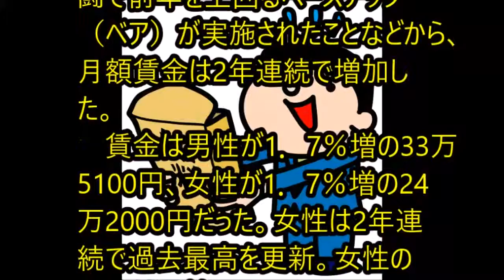【ニュース】昨年の賃金、月30.4万円過去2番目、女性は最高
【関連動画】

・賃金を求めた農民工 手足を切断される

・実質賃金と政策の混乱 (三橋貴明公式ブログ [2014年4月2日]より)

・【最低賃金】 物価も大事だよね！

賃金 計算賃金 契約書賃金 決定要因賃金 県別賃金 計算 端数処理賃金 ランキング賃金 ランキング 都道府県賃金 ランキング 世界賃金 ランク賃金 ランキング 職種賃金 相殺賃金 相談賃金 相殺禁止賃金 総支給額賃金 相場賃金 退職金賃金 体系賃金 立替払制度賃金 立替払賃金 高い 仕事賃金 安い賃金 安い 国賃金 役員報酬賃金 夜間割増賃金 安すぎる賃金 消費税賃金 支払 原則賃金 仕訳賃金 賞与賃金 所得税賃金 値上げ賃金 年齢別賃金 年功序列賃金 値上げ 交渉賃金 年収 違い賃金 モチベーション賃金 問題賃金 モデル賃金 問題点賃金 モデルケース再雇用 賃金 無年金解雇 無効 賃金無断欠勤 賃金無断退職 賃金無年金期間 賃金賃金 明細賃金 明示賃金 meaning賃金 目減り賃金 名目